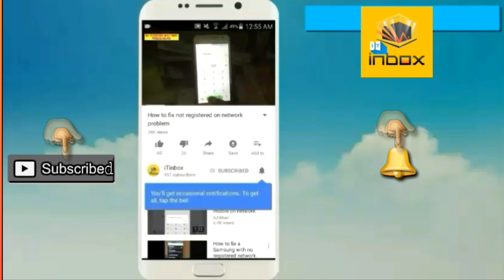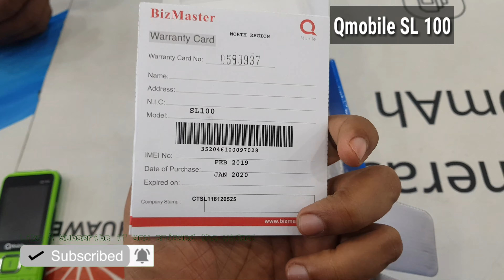Qmobile SL100 UnBoxing (Blue) Review in urdu/hindi - (2,500 Rs) - iTinbox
in this videoni will show you qmobile sl100 barphone...